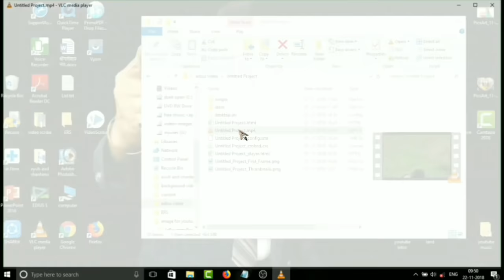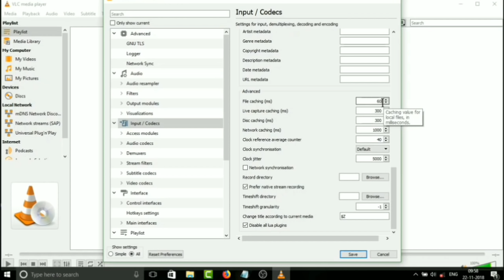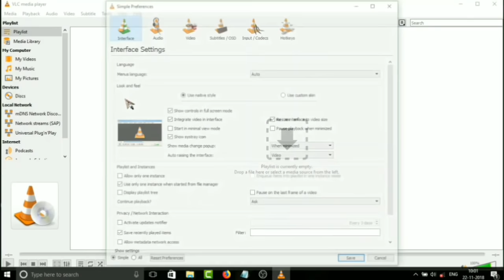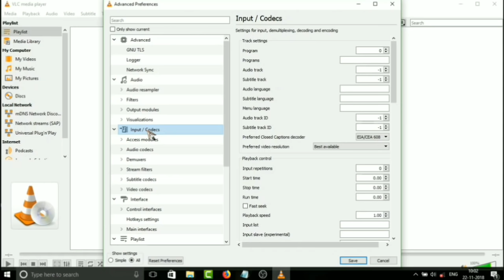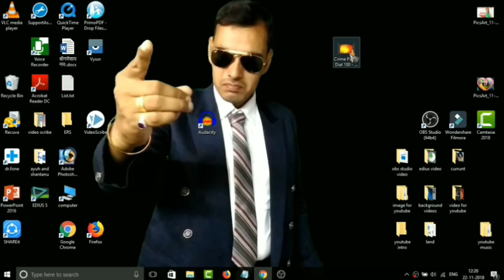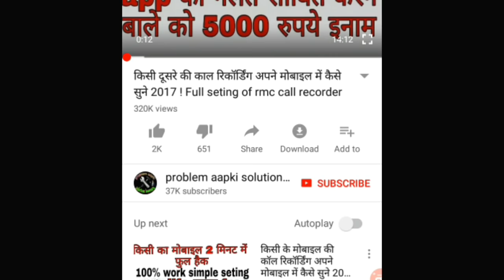vlc media player black screen with sound | vlc player not showing video windows 10 - 2018 in hindi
vlc media player black screen with sound | vlc player not showing video windows 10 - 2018 new in hindi

3. Follow me on Google plus paze

Video pasand aye to like kar dena aur share karna mat bhulna.
Yaar...Ye channel abhi naya hai...to please susbcribe jarur kar lena. bahut sare interesting contents aane wale hai is channel pe.

                               🌹 Thankyou🌹